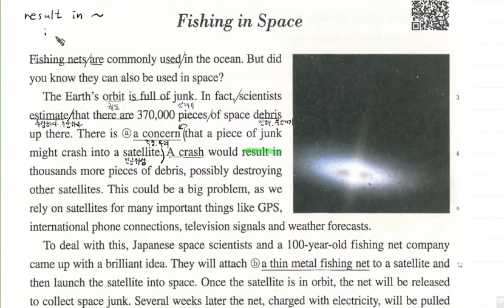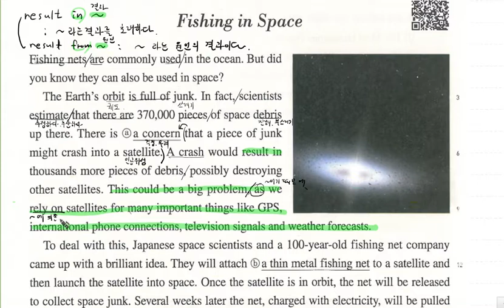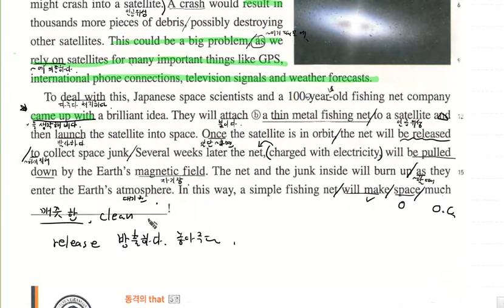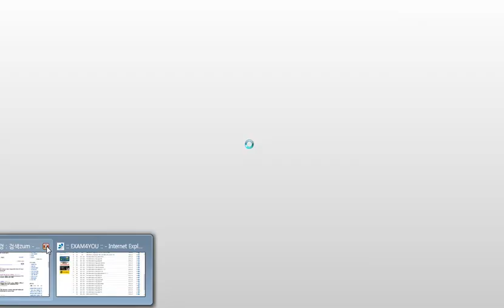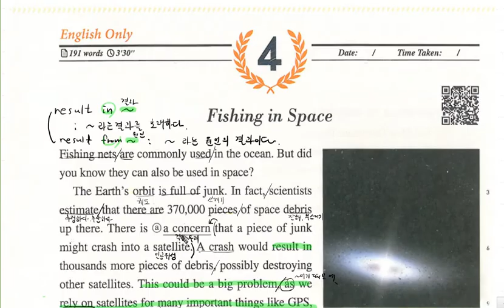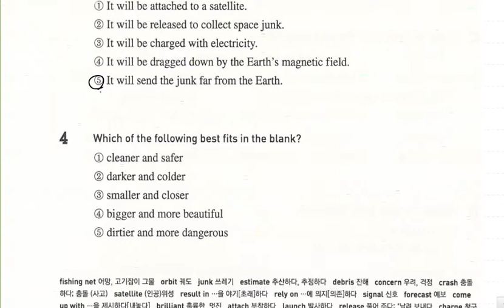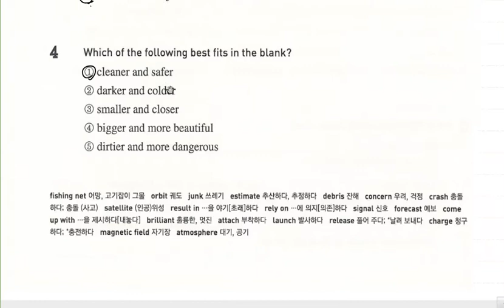리딩튜터(입문) 07-4